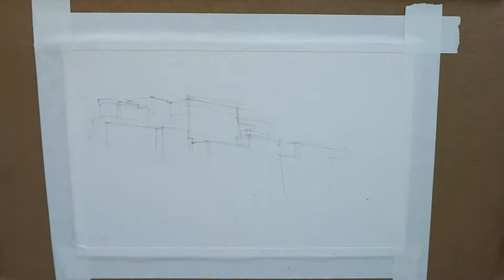Watercolor Study of the Potala Palace in Lhasa, Tibet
In this video, I present to you a watercolor study of the Potala Palace in Lhasa, Tibet.